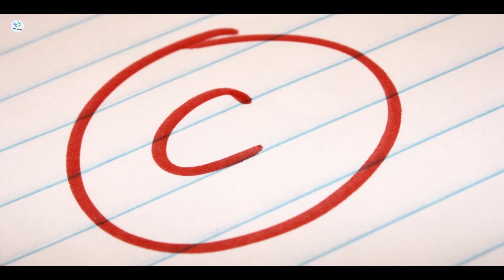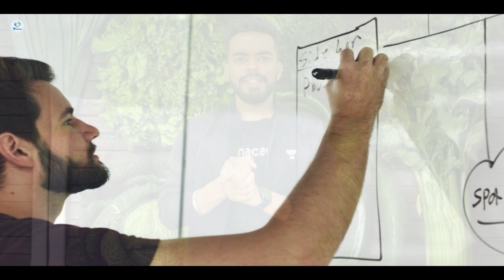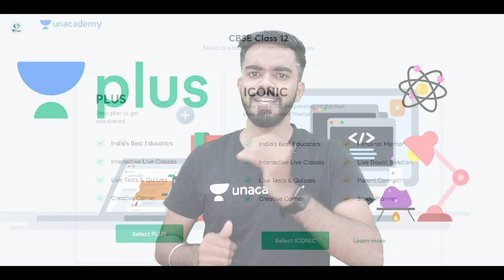What Diet To Follow For Upcoming Exams? | Arpit Porwal | Unacademy Aarogya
Arpit Porwal and more top educators are teaching live on Unacademy.

Hi Learners,

In this video, Arpit Porwal, your educator will be explaining you What Diet To Follow For Upcoming Exams on the Unacademy Aarogya YouTube Channel. Unacademy aims at paving a strong foundation for students.

The First step to success is the ability to make an honest assessment of where you currently are.

Meet your dream score by assessing your preparations for Final exams with Unacademy’s Ascend - All India Championship Test Series.

Prepare for Ascend Championship with Unacademy's top educators -

Take the test and win scholarships worth Rs. 5Lakhs.